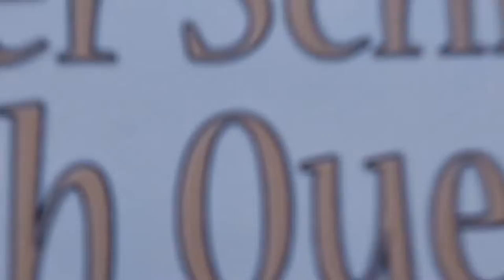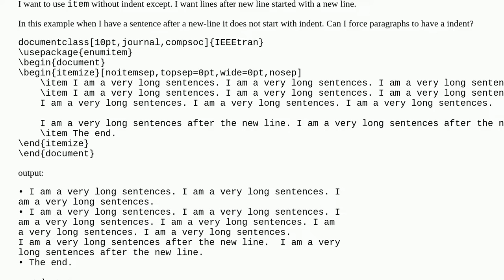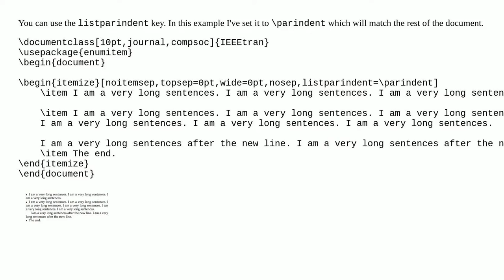How can I have no-indent in items except for new paragraph?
A special thanks goes out to the community